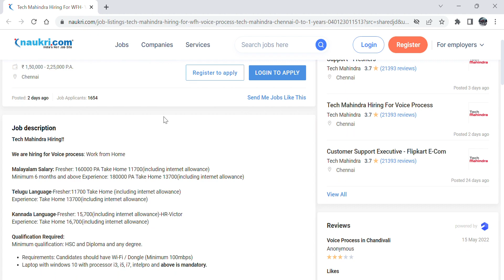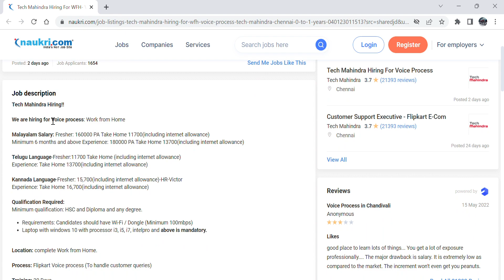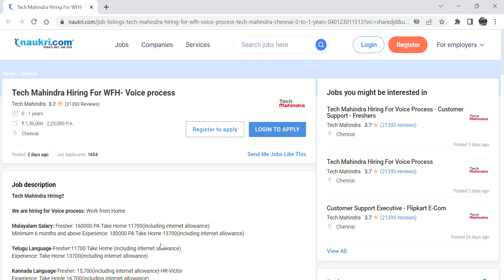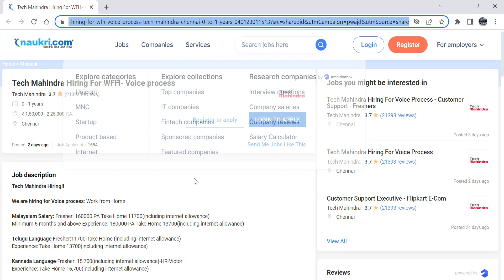Permanent work from home jobs| Telugu work from home jobs| Flip kart Work from home job 2023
I feel Immensely fortunate to see to u here….😄
Recently I have completed my graduation, Specialization in ECE, From JNTU -A🏫.
The motto for this channel as follows, to create a Dedicated content about ur Career📈 and professional growth.

I hope these videos will also be useful and inspiring for you.

 Follow on Instagram: Madhu Vlog Study